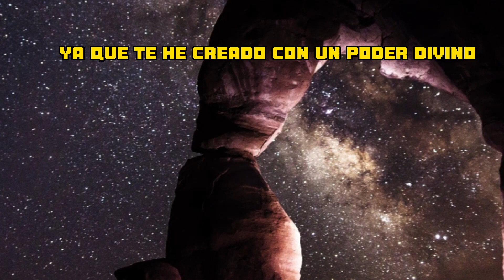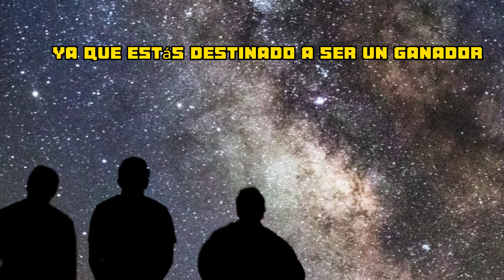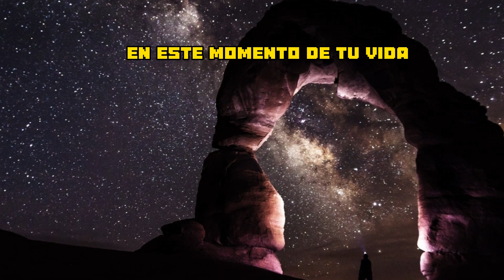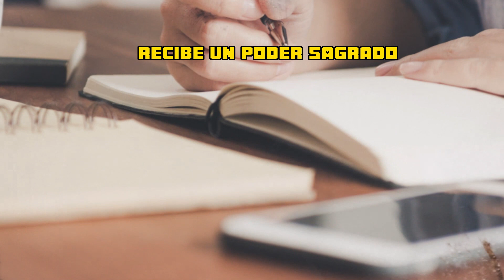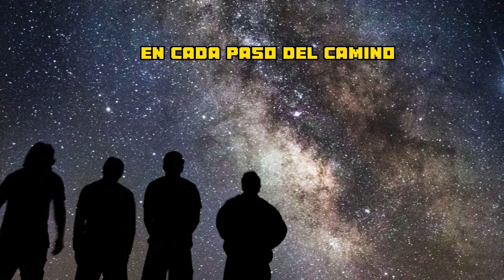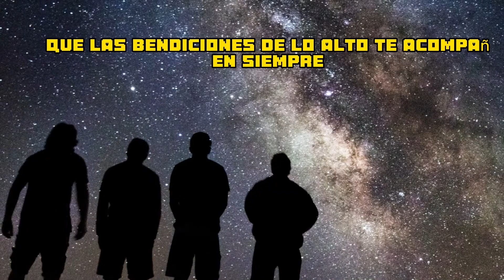🙏Te esperan milagros porque Dios los tiene planeados para ti… ✝Dios Milagros Hoy 1111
Aprende dichos alentadores de Dios y los ángeles, así como bendiciones de la Biblia y el universo. Para fortalecer tu conexión con lo divino, únete a nuestro grupo. Deja que nuestros mensajes alegren tu día y mejoren tu calidad de vida.

Este video tiene un mensaje de Dios y un ángel para ti hoy. Si escuchas estos sermones todos los días, tu vida mejorará y tu fe y confianza en Dios aumentarán.

Vídeos Parecidos.